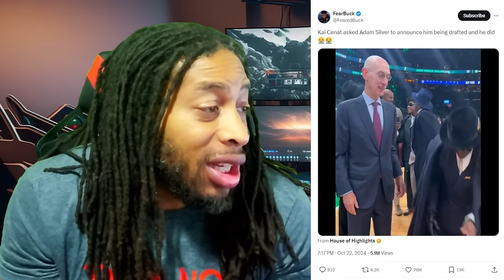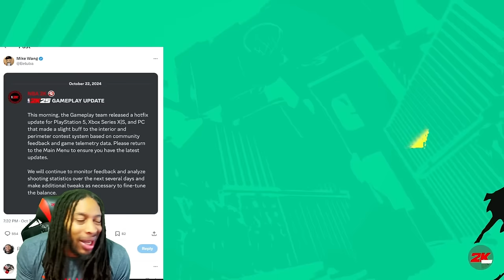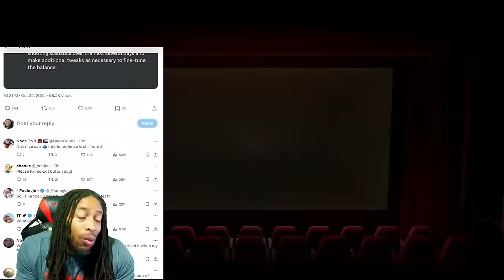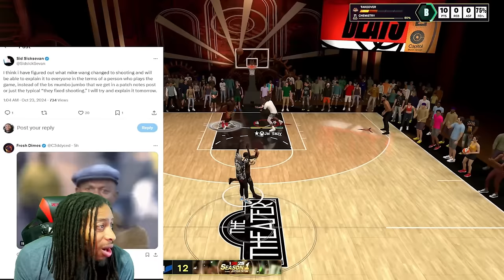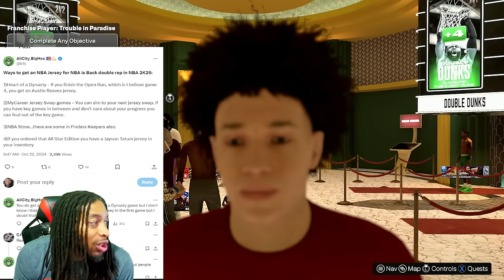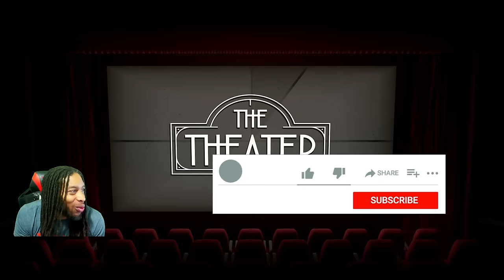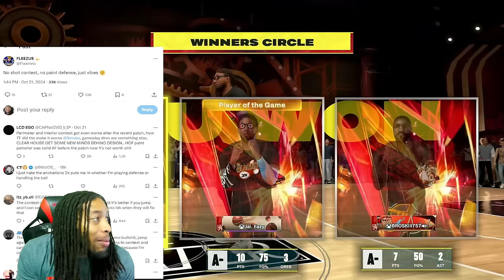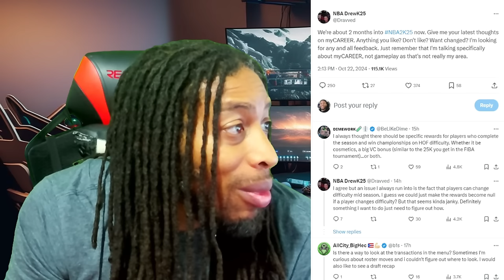MIKE WANG PATCHES SHOOTING - STEEZO THE GOD SOUNDS OFF Community in UPROAR Over Shooting Patch 2.0